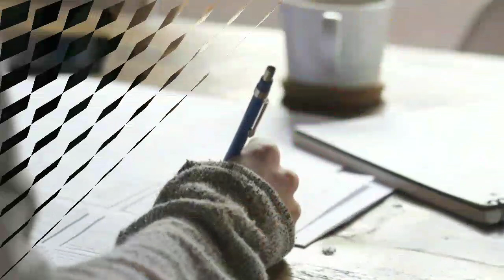RUTINITAS PAGI HARI IBU RUMAH TANGGA| MASAK 3 MENU SIMPLE |KESUKAAN ANAK.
Asalamualaikum semua
semoga semua dalam keadaan sehat
seperti biasa aku mau bagikan rutinitas harian aku

Terimakasih banyak happy watching